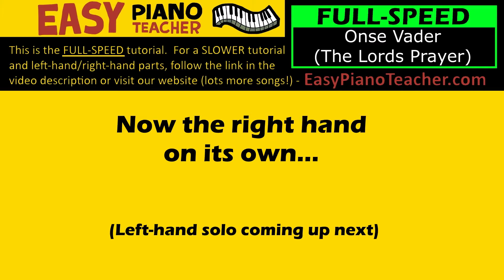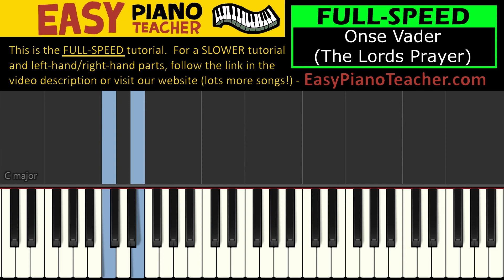Onse Vader piano tutorial: EASY keyboard song (Lord's Prayer in Afrikaans) & note names EPT 🎹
Sheet music (and hundreds more FREE keyboard tutorials)
Or YOU choose the next song!

🎹 An easy piano tutorial by EPT teaching you how to play "Onse Vader" on the keyboard (The Lord's Prayer in Afrikaans) with note names.